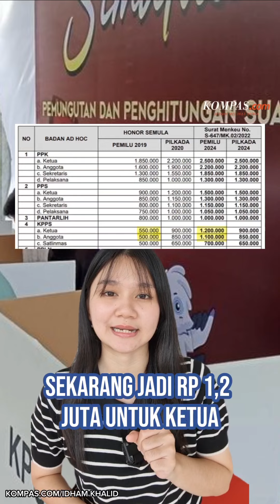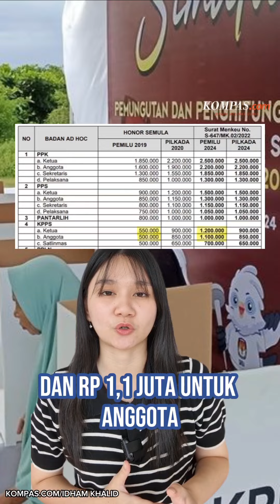Ramai-ramai Ingin Jadi Petugas KPPS, Ternyata Honornya Fantastis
Pada Kamis (25/1/2024), KPU melantik sekitar 5,7 anggota KPPS yang akan bertugas.
Diketahui, honor anggota KPPS pada Pemilu 2024 ini naik dua kali lipat dibandingkan Pemilu 2019 lalu. Dari senilai Rp 550 ribu untuk ketua dan Rp 500 ribu untuk anggota, menjadi Rp 1,2 juta untuk ketua dan Rp 1,1 juta untuk anggota.
Kreatif: Anasthasya
Produser: Ivany Atina Arbi